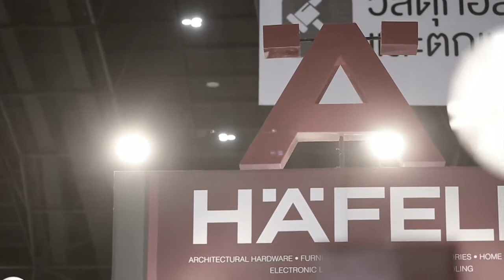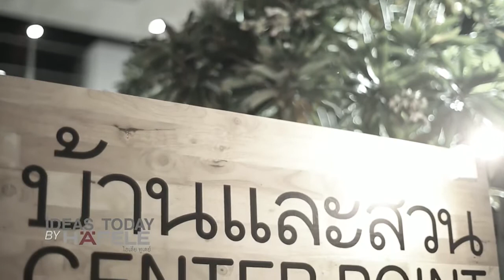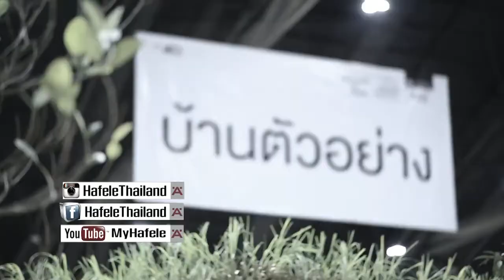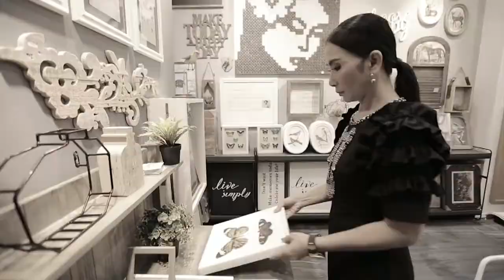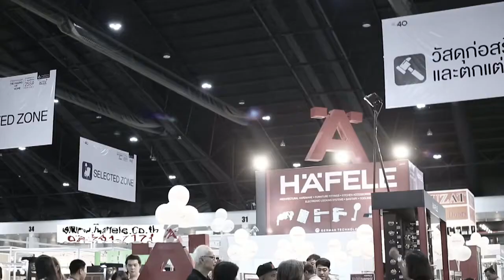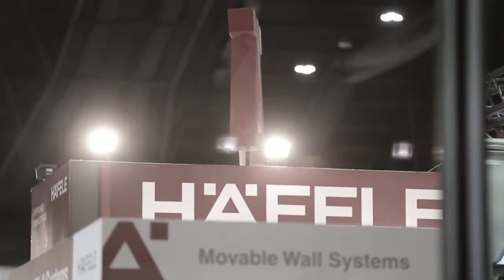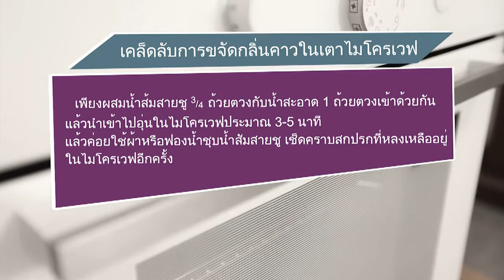รายการไอเดียทูเดย์ ตอน งานบ้านและสวนแฟร์ 2016 ON AIR_06/11/59_ลดสี